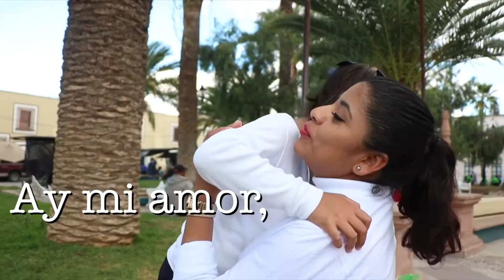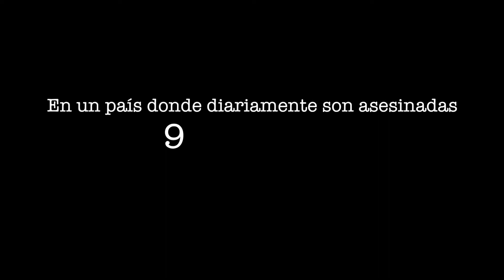Gobierno Municipal de Jesús María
Ayuntamiento de Jesús María.
Municipio de Jesús María.
Día Internacional.
Eliminación de Violencia.
Violencia Contra las Mujeres.
DIF Municipal.
Aguascalientes.